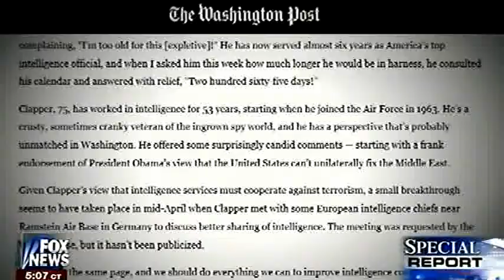Allah Calls for the Slaughter of Nearly 100 Innocent People in Baghdad, So ISIS Fills the Order